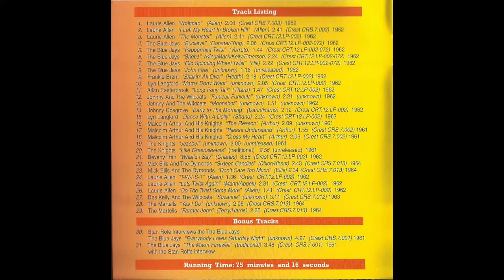Des Kelly & The Wildcats - Suzanne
This rare offering from Des Kelly and the Wildcats was released on Melbourne's Crest Records (no relation to the American label of the same name) operated from around 1961 into the mid-1970s.  I am presuming it was recorded in the 1960s and was self penned by Des.

This song is for entertainment only. No breach of copyright is intended.